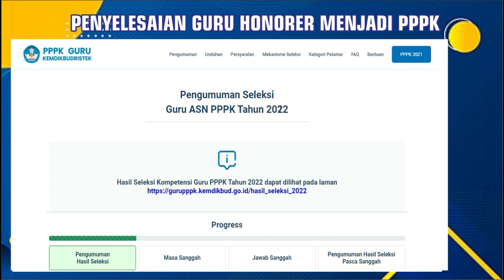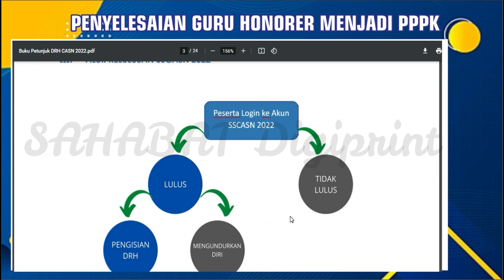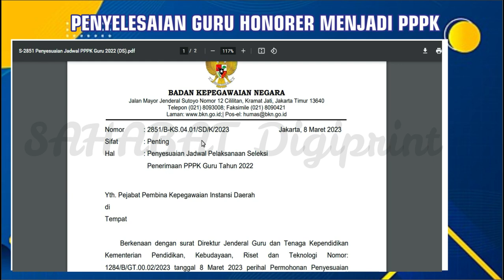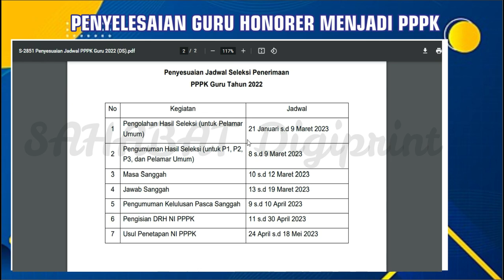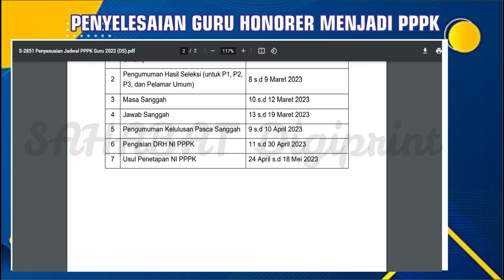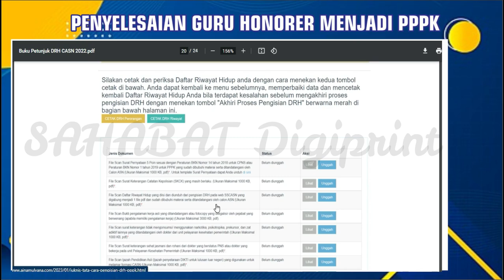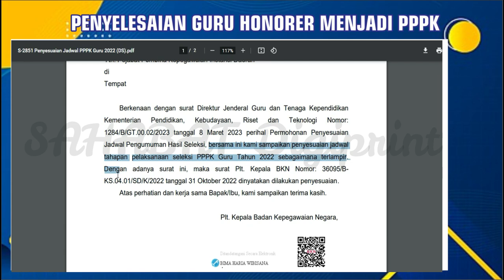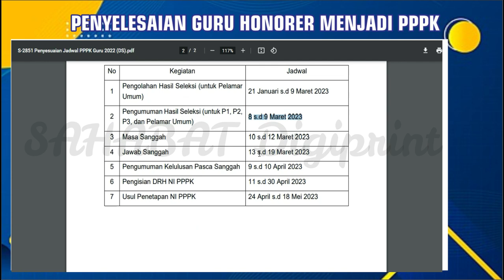🔴SELAMAT..!! RESMI JADWAL TERBARU BAGI YANG LULUS & TIDAK LULUS..!! SANGGAH & PENGISIAN DRH NI PPPK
pppk2022 infogtk
PPPKGURU
gaji pppk

pppk guru,
pppk terbaru,
pppk pai,

pppk adalah,
pppk afirmasi,
pppk apoteker,
pppk afirmasi masa kerja,
pppk artinya,
pppk agama,
pppk akuntansi,
apa pppk,
pppk bk,
pppk bimbingan konseling,
pppk bidan,
pppk bkkbn,
pppk cpns,
pppk crispy,
pppk cilacap,
pppk channel,
pppk cat,
pppk cnn,
crispy pppk,
pppk ditunda,
pppk dki,
pppk dosen,
pppk dki jakarta,
pppk dpr,
pppk diangkat pns,
pppk ekonomi,
ebook pppk untuk guru sd,
edukasi ppok,
ebook pppk pgsd 2021,
eksponen pppk,
evaluasi pppk tahap 1,
elips pppk,
email pppk,
pppk fisika,
pppk fighter,
pppk fr pgsd,
pppk fungsional,
pppk formasi,
pppk geografi,
pppk honorer,
pppk hari pertama,
pppk hasil,
pppk ipa,
pppk ips smp,
pppk ips,
pppk info,
pppk jatim,
pppk jadi kepala sekolah,
pppk jombang,
pppk jateng,
pppk jateng 2021,
pppk kemendikbud,
pppk kemenag,
pppk kemenag 2021 terbaru,
pppk kesehatan,
pppk kompetensi teknis,
pppk kimia,
pppk kemenag 2022,
pppk kemenkeu,
sk pppk,
pppk life,
pppk lulus,
pppk lulus passing grade,
pppk livescore,
pppk lampung,
pppk lulusan ppg,
pppk matematika,
pppk matematika sma,
pppk manajerial,
pppk otomotif,
pppk oku,
pppk olahraga,
pppk oku timur,
ppk online,
ppppoooo,
pppk okezone,
pppk pjok,
pppk pgsd,
pppk petra,
pppk perawat,
pppk rpl,
pppk rapat,
pppk radiografer,
pppk rri,
pppk soal,
pppk sd,
pppk sosio kultural,
pppk sejarah,
pppk soal teknis,
pppk sosiologi,
pppk teknis,
pppk terkini,
pppk update,
pppk viracun,
pppk viral,
pppk wawancara,
pppk wawancara guru,
pppk wonogiri,
pppk wawancara bidan,
pppk wonosobo,
pppk wajo,
mp3 pppk,
pppk yura,
pppk yp1,
pppk yang tidak lolos tahap 1,
pppk yp3,
pppk youtube,
pppk yang lulus,
y-p3 pppk,
y p3 dalam pppk,
zoom pppk,
pppk 1,
pppk 2021,
pppk 2019,
pppk 2,